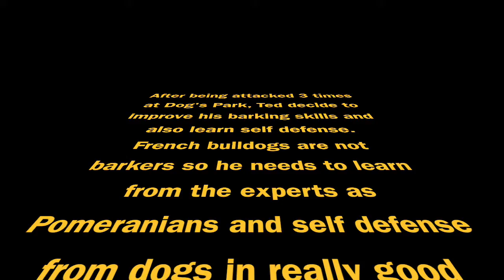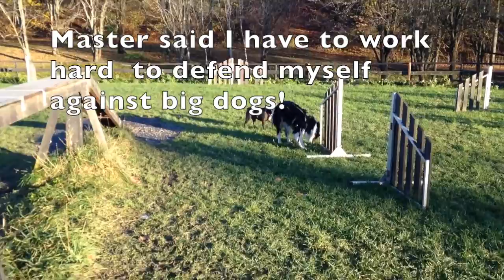FUNNY FRENCH BULLDOG LEARNING TO BARK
French Bulldog Ted learning how to bark to not be bullied by big dogs!